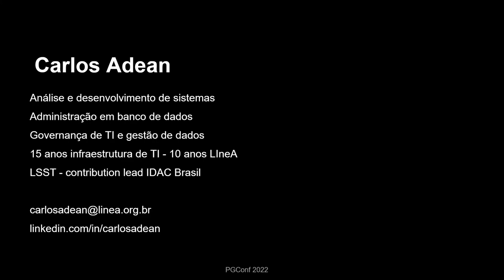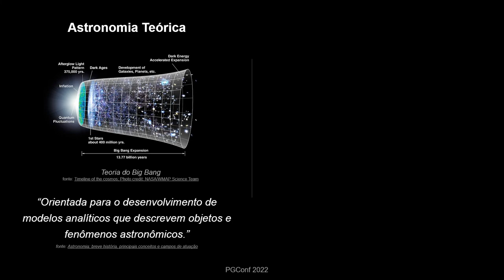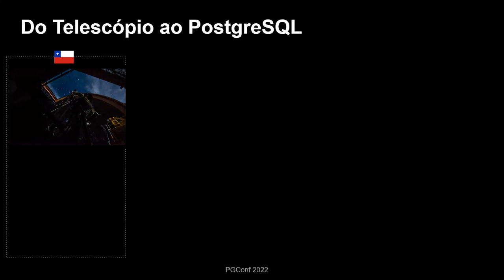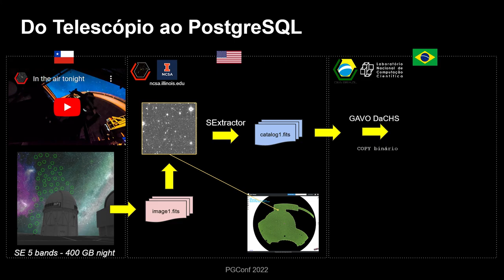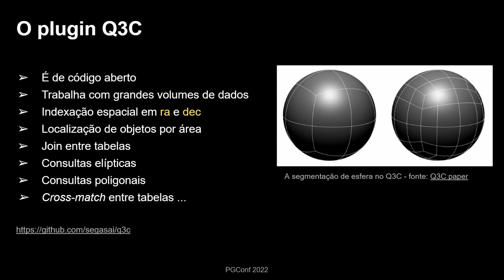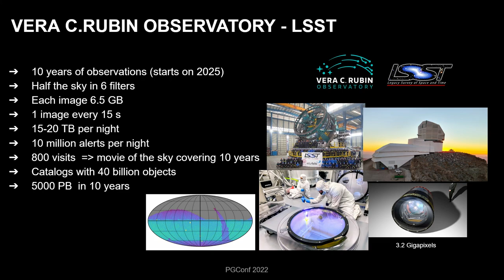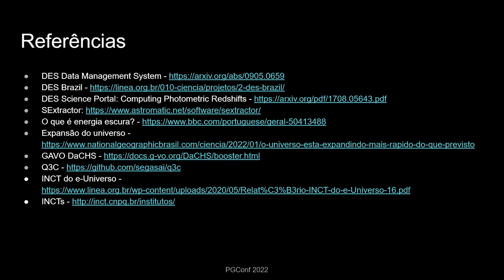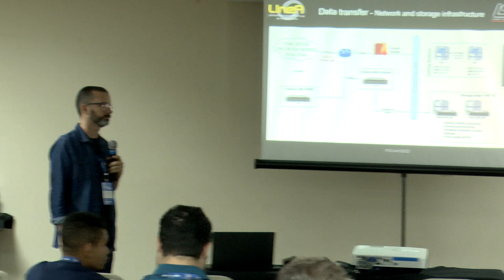PGConf Brasil 2022 - Do telescópio ao elefante, por Carlos Adean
Como é o processo de aquisição de dados astronômicos através de um telescópio e qual é o percurso dos dados até estarem disponíveis no PostgreSQL.